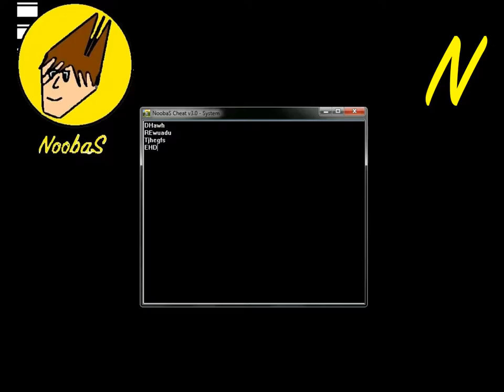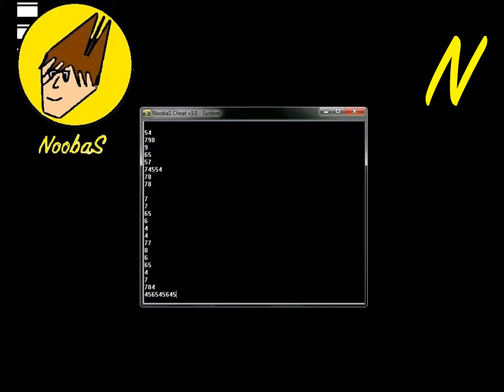NoobaS:Как Создать Новую Систему Windows #2